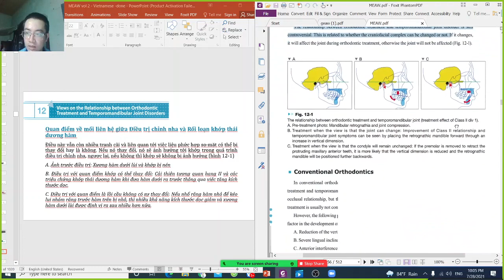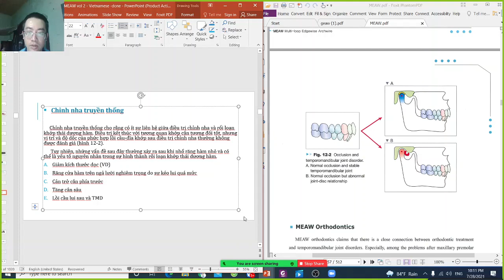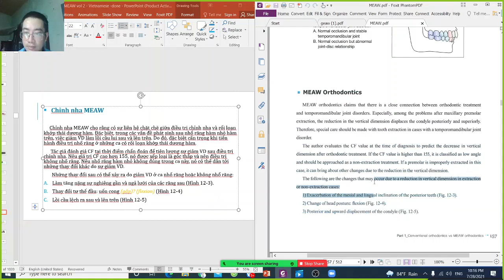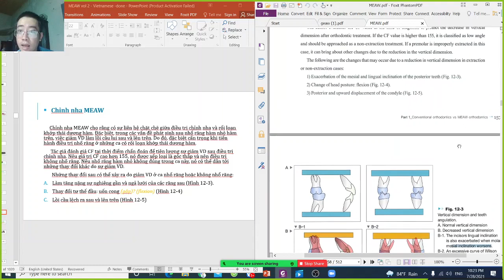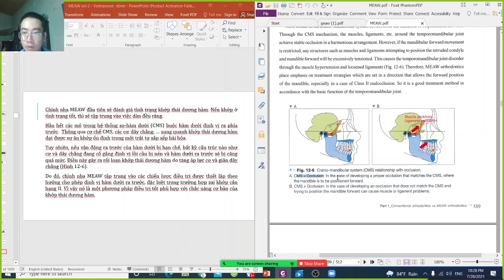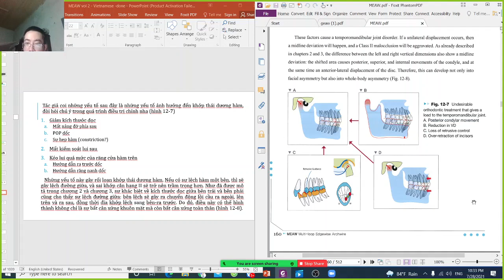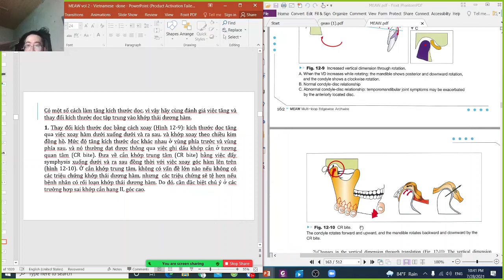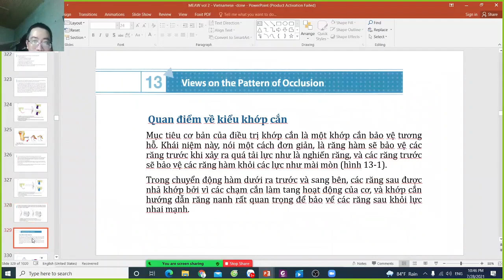MEAW 2 Buổi 6 Điểm 12 Quan điểm về mối quan hệ giữa điều trị chỉnh nha và rối loạn khớp thái dươ